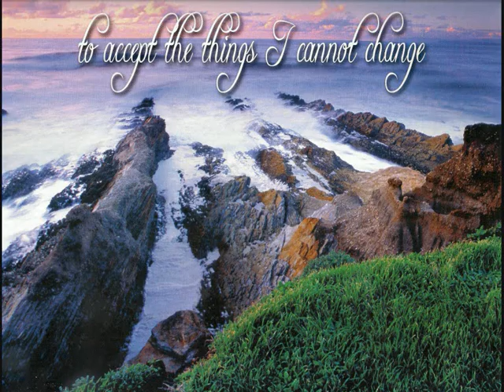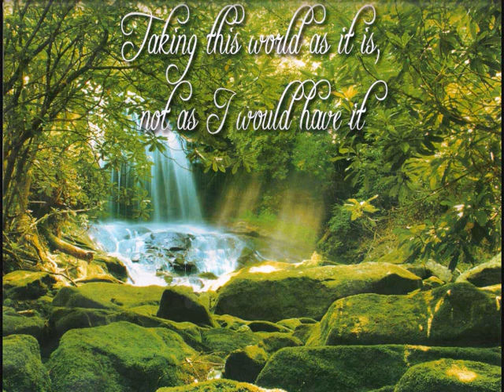Serenity.wmv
Something New n Different